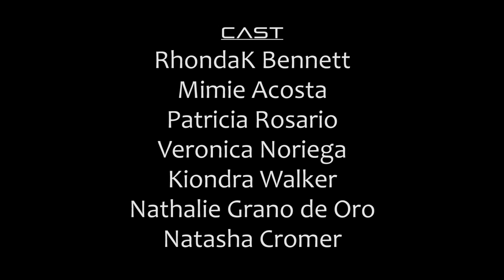ATL Boss Divaz Latinaz | Season 2 | Episode 3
Is there a differences in a Boss, a Diva and a BossDiva? Roxy Farah and RhondaK believes there are differences. As the season begins with the tough life of business, RhondaK and Mimie push referrals that go absolutely no place! Don't miss episode 3!